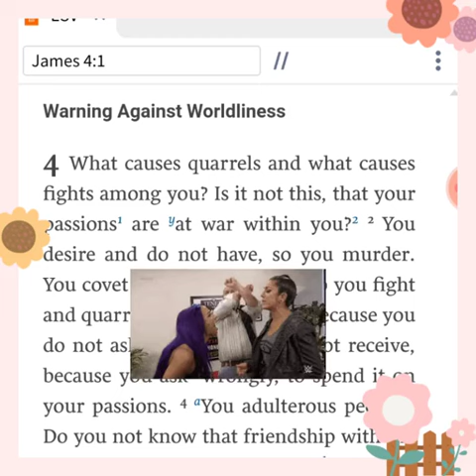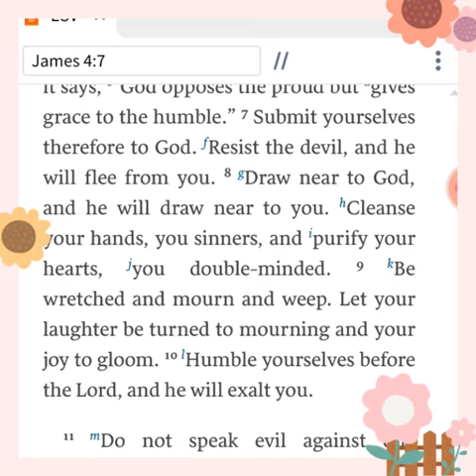A Warning Against Worldliness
A warning against worldliness staight from the bible.